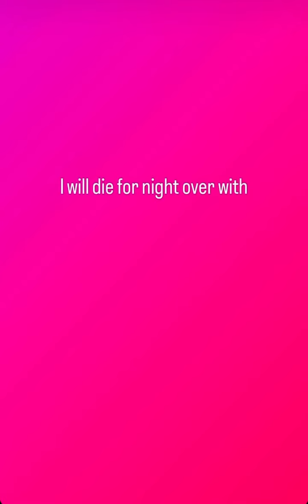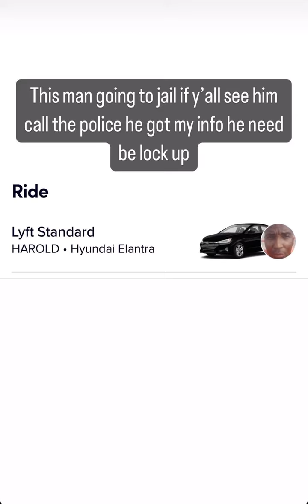👀 SHAMAR DONE LOST HIS BELONGINGS & NEED SOMEBODY TO GET HIM FROM HOUSTON 🥴